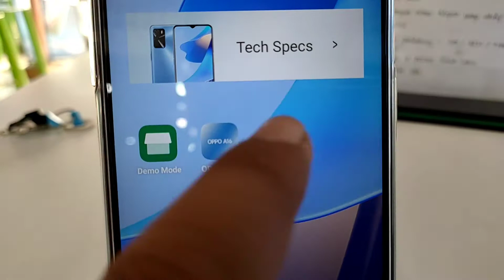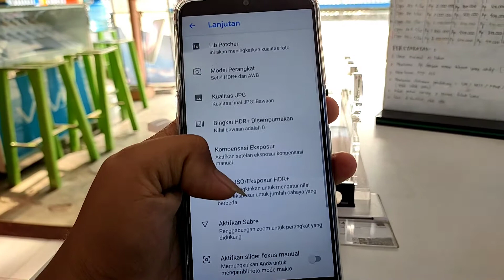GCam COCOK untuk A16 no Lag dan Lancar ,hasil foto tajam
gcam A16 hasil mantap
mode malam astro
tancap